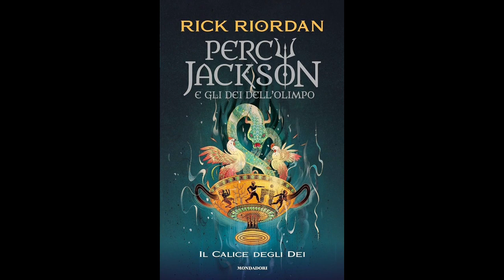Percy Jackson IL CALICE DEGLI DEI (volume 6) Audiolibro - Capitolo 18